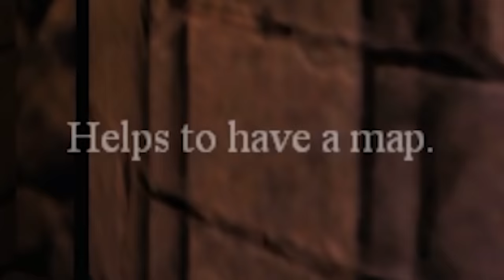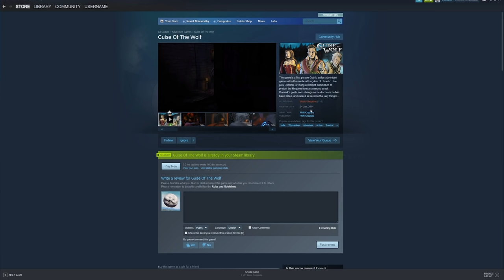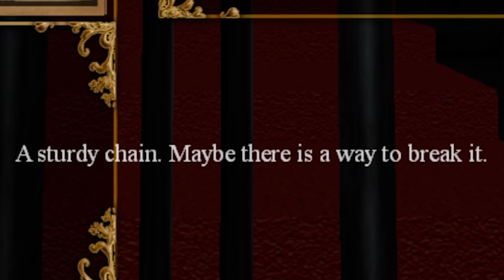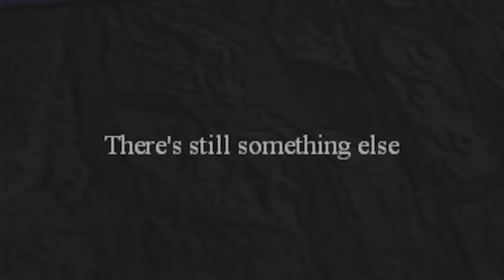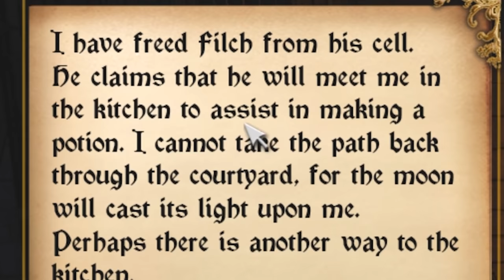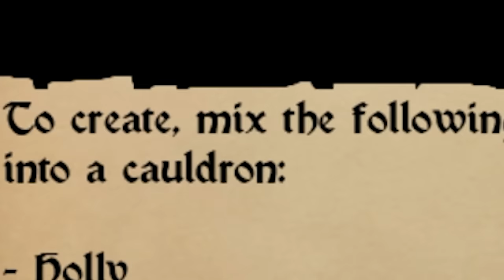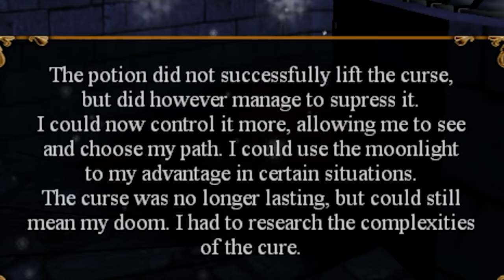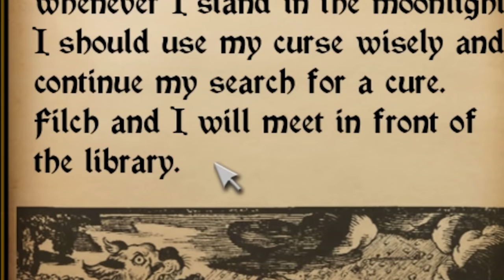This is the BEST BAD game you'll ever see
This is the best bad game you'll ever see, Guise of the wolf isn't even that old but it is still a classic in my eyes.

Editors:
Kippesoep001
FluffyroxGames